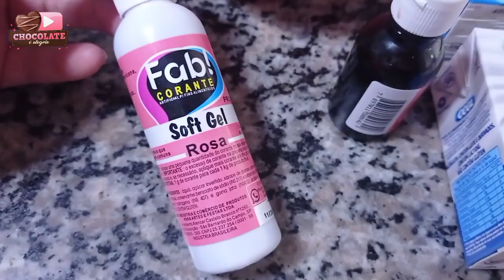RECHEIO DE CEREJA PARA BOLOS | TORTAS | CONES | BOMBONS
Vídeo gravado pela querida Adriana do canal Chocolate é Alegria.